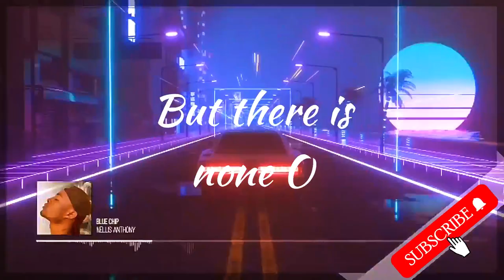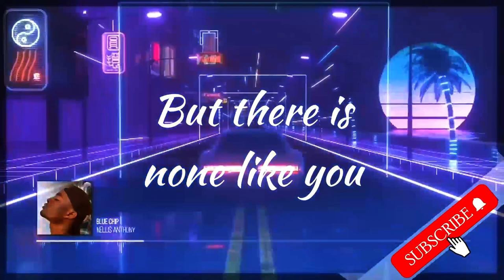Nellis Anthony - Blue Chip (Lyrics Video)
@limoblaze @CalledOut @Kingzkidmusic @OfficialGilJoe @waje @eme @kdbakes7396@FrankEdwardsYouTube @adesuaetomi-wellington